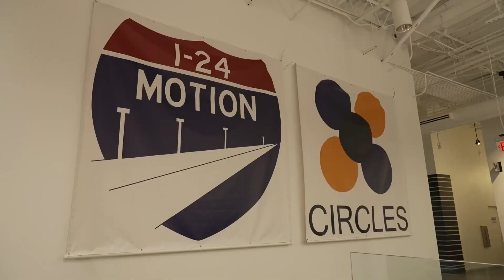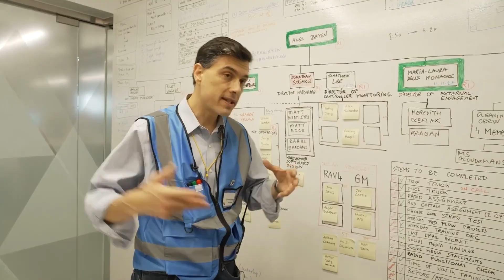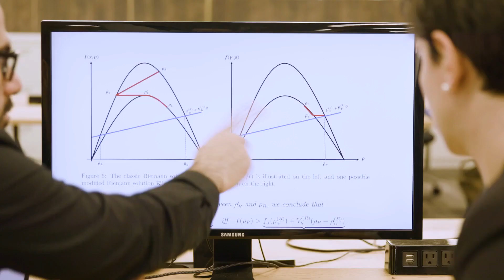AI-powered Cars Smooth Out Traffic Jams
Researchers deployed a fleet of 100 semi-autonomous vehicles to test whether a new AI-powered cruise control system can help smooth the flow of traffic and improve fuel economy.

In a massive traffic experiment, scientists tested whether introducing just a few AI-equipped vehicles to the road can help ease “phantom” jams caused by human behavior and reduce fuel consumption for everyone.

(Video: Roxanne Makasdjian, Alan Toth, and CIRCLES Consortium